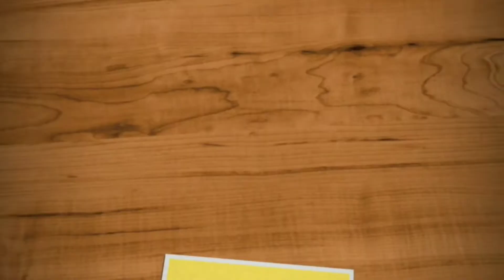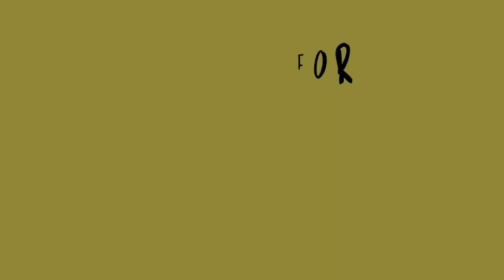Nethili fry recipe in tamil/Nethili 65 recipe/Nanjil recipes